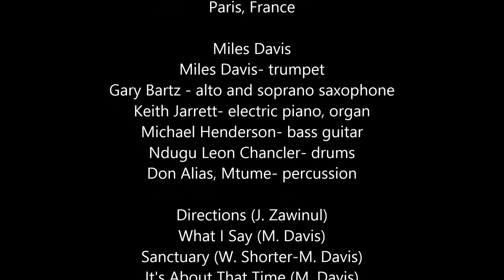Miles Davis- October 23, 1971 Théâtre Nationale Populaire, Paris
Théâtre Nationale Populaire, Paris, France

Miles Davis: Miles Davis (tpt); Gary Bartz (ss, as); Keith Jarrett (el-p, org); Michael Henderson (el-b); Ndugu Leon Chancler (d); Don Alias (cga, perc); Mtume (cga, perc)

Directions (J. Zawinul) 0:00
What I Say [intro] (M. Davis) 14:13
What I Say (M. Davis) 18:56
Sanctuary (W. Shorter-M. Davis) 30:52
It's About That Time (M. Davis) 34:27
Yesternow (M. Davis) 47:30
Bitches Brew (M. Davis) 1:03:10
Honky Tonk (M. Davis) 1:14:58
Funky Tonk (M. Davis) 1:30:08/
   Sanctuary [theme] (W. Shorter-M. Davis) 1:52:35

Soundboard recording